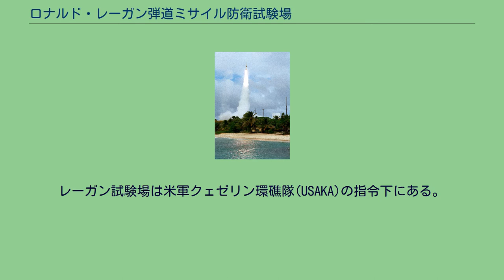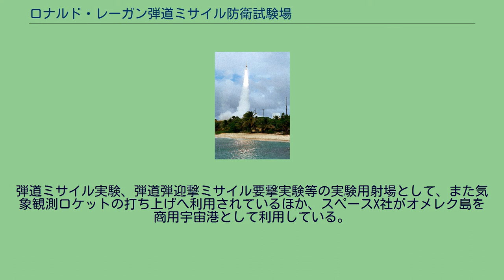ロナルド・レーガン弾道ミサイル防衛試験場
クェゼリンにおけるインフラとRTS司令部 大気圏外迎撃ミサイル (運動エネルギー弾)、2001年12月3日メック島より打ち上げ クェゼリン環礁で行われたピースキーパー弾道ミサイル実験で大気圏再突入し落下する再突入体（MIRV） ロナルド・レーガン弾道ミサイル防衛試験場（英語: Ronald Reagan Ballistic Missile Defense Test Site）は、太平洋のマーシャル諸島に存在するミサイル試射場。
レーガン試験場やクェゼリン射場としても知られる。
1,900,000 km2の範囲とクェゼリン環礁、ウェーク島、オール環礁のロケット射場が含まれる。
主にアメリカのミサイル防衛と宇宙開発の研究施設として使われている。
レーガン試験場は米軍クェゼリン環礁隊(USAKA)の指令下にある。
多くの人員とインフラストラクチャーを持つミッション管制センターはマーシャル諸島のクェゼリン環礁に位置している。
11島の環礁の島々はマーシャル諸島共和国との長期貸借契約に則って米軍が運用している。
試験場で導入されている装置類には、さまざまな追跡レーダー、常設型と可動型のテレメーター、光学記録装置、HANTRU-1海底ケーブルを通した安全な光ファイバー情報ネットワークなどがある。
また、有人宇宙飛行やNASAの研究プロジェクトで追跡所としても使われている。
弾道ミサイル実験、弾道弾迎撃ミサイル要撃実験等の実験用射場として、また気象観測ロケットの打ち上げへ利用されているほか、スペースX社がオメレク島を商用宇宙港として利用している。
現在までに以下のような名前の変遷を経ている。